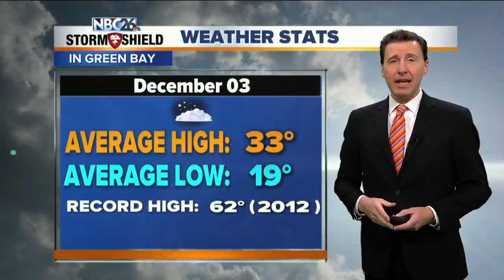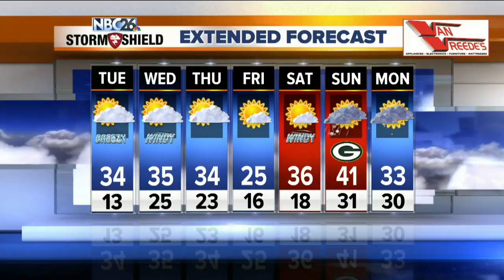Michael Fish's NBC26 weather forecast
We're going to have another quiet day, though it will be kind of breezy. Highs will top out in the mid-30s.  Tonight will also be breezy and quiet with mild lows in the mid-20s.  Wednesday it will be kind of windy, but still dry. Highs will once again be in the mid-30s.  There's a chance of a few afternoon flurries on Thursday and Friday will be colder.  A dry stretch of weather carries over into the first half of the weekend with no significant snow or rain currently anticipated. Sunday, there is a chance of a light wintry mix/rain with highs around 40.